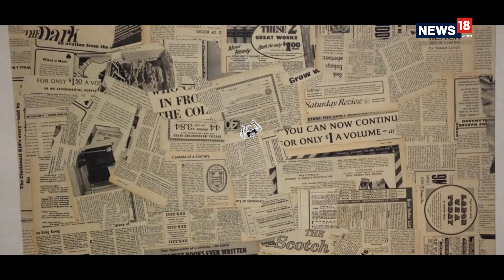Adopt A Cow, Get Awarded | Cow Politics In India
Earlier this week, the newly formed Congress government under Ashok Gehlot in Rajasthan announced that it would honour people who adopt stray cows, on Independence Day and Republic Day. Solution to tackle the stray cow menace?

Is cow politics in India limited to one State and one political party? Aren't gaurakshaks everywhere? Why has gaumata become such a huge phenomenon?